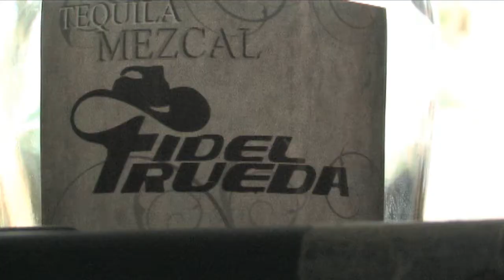Fidel Rueda - Vaciando Botellas (Detras de camaras)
Detras de camaras del nuevo video de FIDEL RUEDA, titulado "VACIANDO BOTELLAS", realizado y producido por GLOBAL PUBLICIDAD, en Guadalajara, Jalisco. @Mayo2012